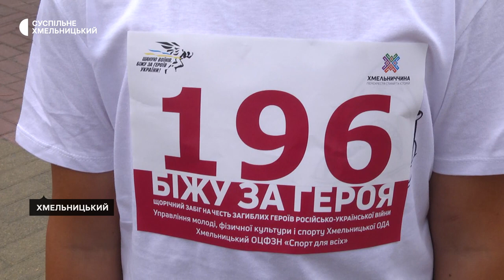У Хмельницькому відбувся всеукраїнський патріотичний забіг "Шаную воїнів, біжу за Героїв України"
Другого вересня 2023 року, у Хмельницькому відбувся всеукраїнський патріотичний забіг "Шаную Воїнів, біжу за Героїв України". Про це Суспільному розповіла начальниця обласного управління молоді, фізичної культури і спорту Наталія Томусяк.